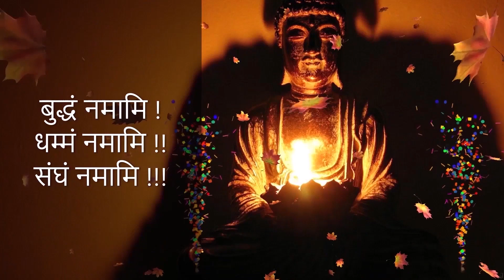Ep1713 | बुद्धवाणी आशीर्वाद – बौद्ध ज्ञान धम्मदेशना में | BuddhaVani Ashirvad | BPB*60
By

Buddhist Praying & Belief | बौद्ध पूजा और विश्वास
Buddhist Praying & Belief *60

बुद्धवाणी आशीर्वाद – बौद्ध ज्ञान धम्मदेशना में |
BuddhaVani Ashirvad - Bauddha Gyan Dhammadeshana Me

1. BUDDHA'S TEACHINGS बुद्ध-शिक्षा

1. BUDDHA'S TEACHINGS बुद्ध-शिक्षा

Other Links of Buddhist Praying & Belief –